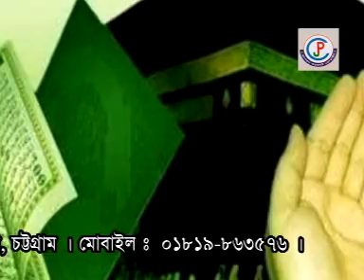শায়ের এমদাদুল ইসলাম কাদেরী । আল্লাজি রহম কর তুমি যে রহমান| Chisty Waz | 2017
আল্লাজি আল্লাজি রহম কর তুমি যে রহমান
শায়ের এমদাদুল ইসলাম কাদেরী

বিষয়ঃ
বয়ানেঃ

মাহফিল স্থান-
তারিখ-

Speaker:
Islamic Waz:

১। হযরত ওমর (রা)'র জীবন আদর্শ | Allama Abul Kashem Nuri | Bangla Waz Mahfil | Chisty Waz | 2017

২। ওহাবীরা হিন্দু বয়ানীর ফতোয়া | আল্লামা আবুল কালাম বয়ানী অসাধারণ ওয়াজ মাহফিল | Bangla waz | Chisty Waz

১।  কারবালার ঘটনা থেকে আমরা কি শিক্ষা পাই-